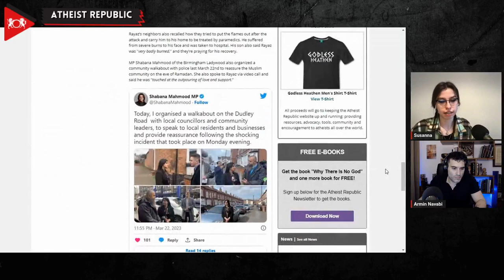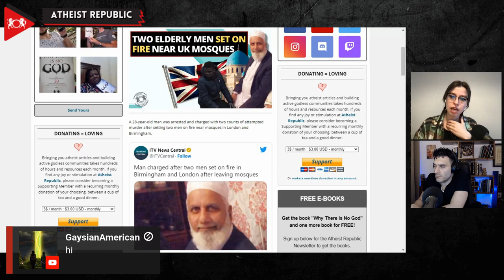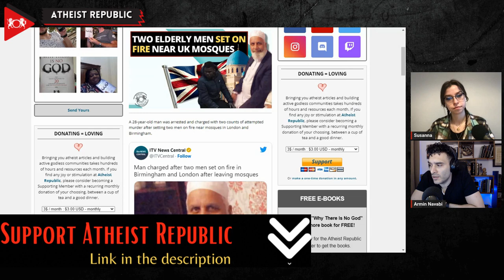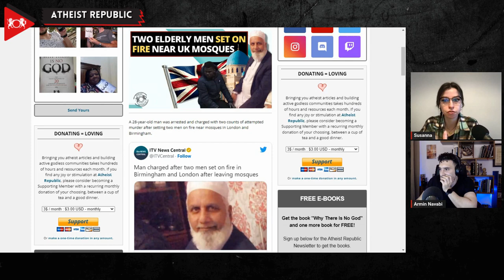Two Elderly Men Set On Fire Near UK Mosques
A shocking incident has occurred in London and Birmingham, where two elderly men were set on fire in separate attacks near mosques. The suspect allegedly sprayed a substance on the victims before setting them on fire, causing severe burns to their faces and arms. The victims, Mohammed Rayaz, 77, and Hashi Odowa, 82, suffered severe burns, and Rayaz's condition was serious but stable after a skin graft operation. The suspect, Mohammed Abbkr, reportedly from Sudan and 28 years old, was arrested and charged with two counts of attempted murder. The police are investigating if the incidents in London and Birmingham are connected and are keeping an open mind as to any potential motivation. During a time when Muslims around the world are preparing for Ramadan, the community is understandably concerned about their safety and the potential for copy-cat attacks.